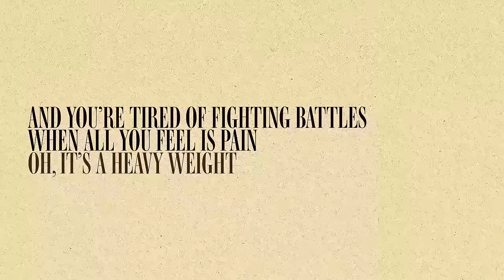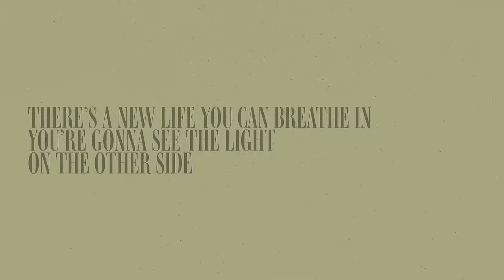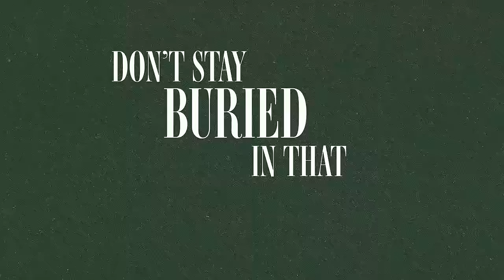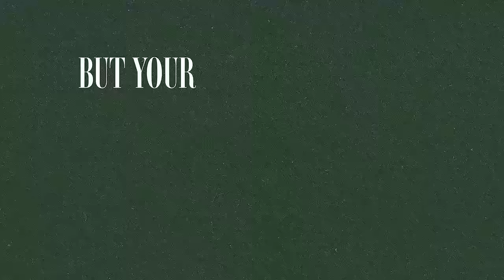Zach Williams - Sunday's Comin' (Official Lyric Video)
Watch and share my Official Audio Video for “Sunday’s Comin'” from my album, 'A Hundred Highways'.
Listen to SundaysComin along with the rest of my album

Listen to Zach Williams on your smart speaker. Just say “Play ‘A Hundred Highways’ the album by Zach Williams.”

Alexa: Ask Alexa to follow Zach Williams on Amazon Music

Lyrics:
When your week feels like a beat down
And you can’t tell the night from day
And you’re tired of fighting battles
When all you feel is pain
Oh, it’s a heavy weight

There’s hope on the horizon
‘Cause the cross was not the end
Let joy come in the morning
Child lift your head...Don’t you give up yet

Keep on holdin’ on there’s gonna be a breakthrough
Keep on holdin’ on don’t stay buried in that grave
If He can roll the stone
He can send the darkness runnin’
Might feel like Friday, but your Sunday’s comin’
It might feel like Friday, but your Sunday’s comin’

So let your soul start singing
And dry those tear-stained eyes
There’s a new life and you can breathe in
You’re gonna see the light

For the mamma’s praying for their family
Your Sunday’s comin’
For the daddy’s struggling to make ends meet
Your Sunday’s comin’
And if addiction’s bringing you to your knees
Your Sunday’s comin’
Oh, if anybody here wants to be set free
Your Sunday’s comin’

Songwriters: Zach Williams, Ethan Hulse, Nick Schwarz

Music by Zach Williams performing “Zach Williams – Sunday’s Comin’ [Official Audio Video]”